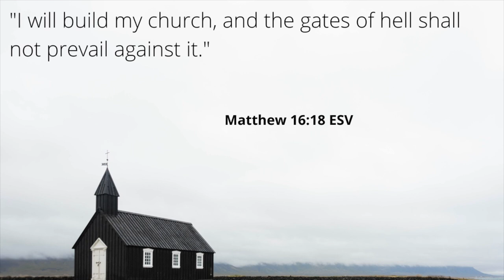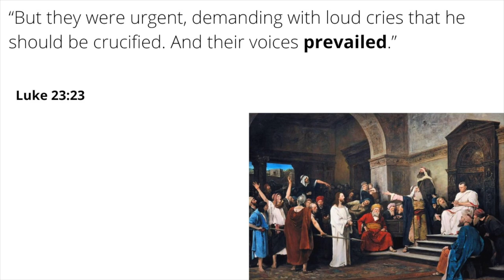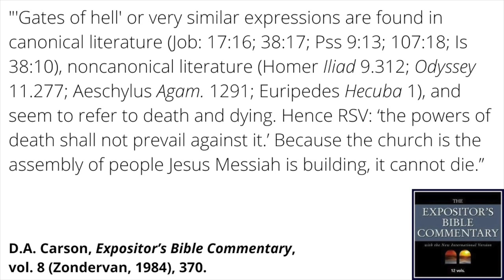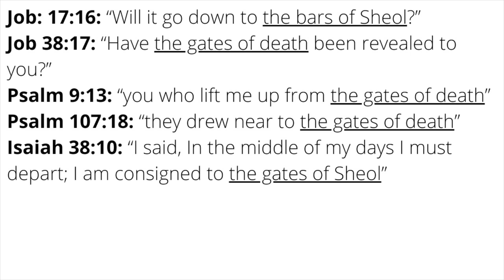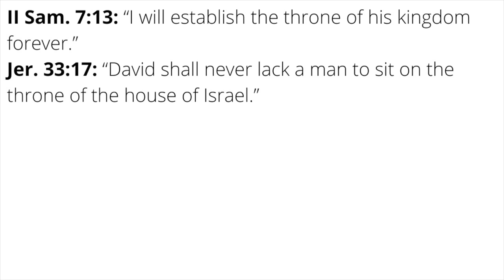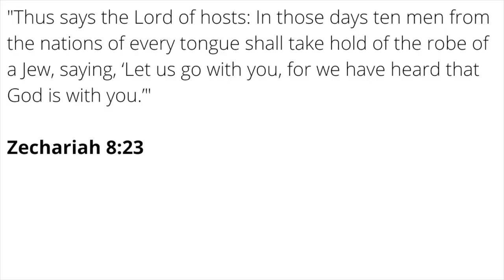The Most Misused Verse Against Protestantism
Jesus promised in Matthew 16:18, "I will build my church, and the gates of hell shall not prevail against it." This promise is often wielded against a Protestant view of church history. Here I recount two assumptions that are often made in such argumentation.

00:00 - Matthew 16:18 and Protestantism
01:50 - 1. The Meaning of "Church"
06:04 - 2. "Prevail" and "Gates of Hell"
10:30 - Comparable Promises to Israel